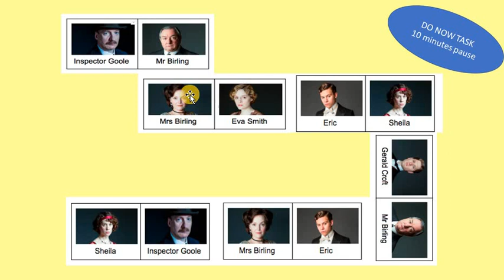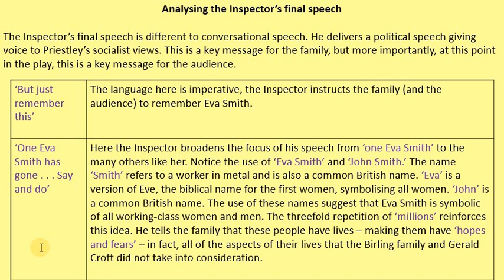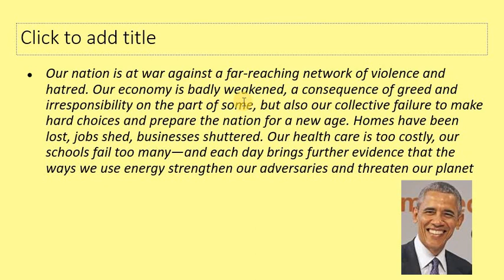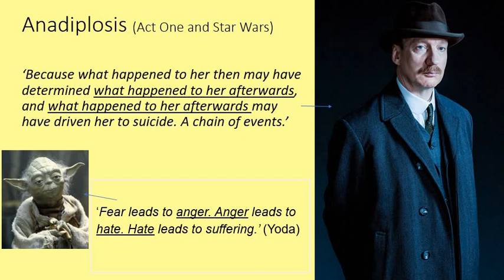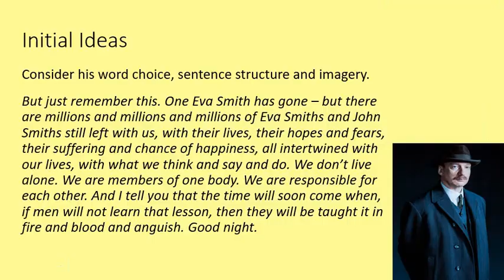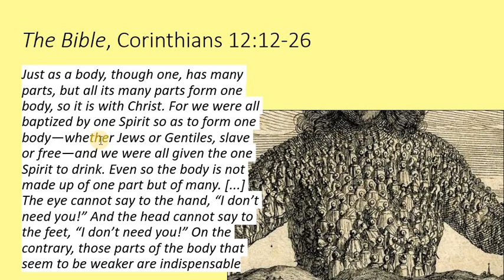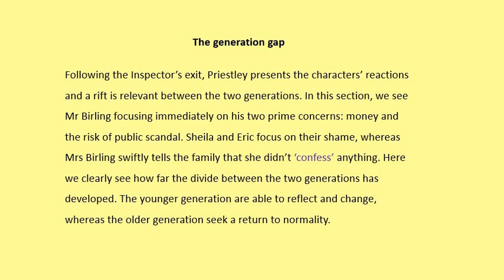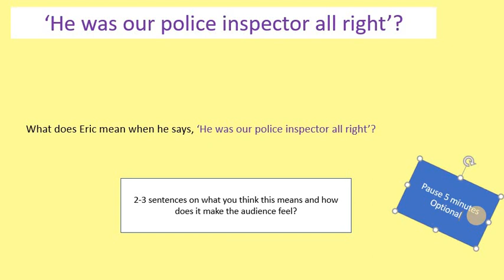10b/5 AIC Final week- Miss Lawson